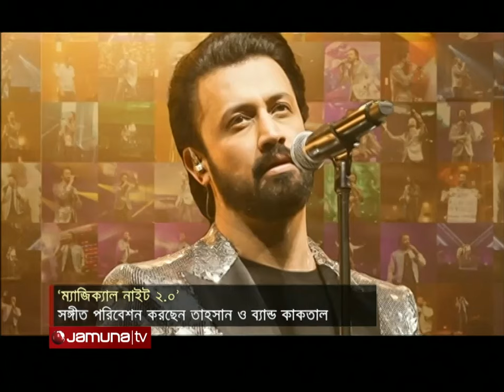ম্যাজিক্যাল নাইট ২.০: মাত্রাতিরিক্ত বিধি নিষেধে বিরক্ত দর্শক! | Magical Night 2.0 | Atif | Jamuna TV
মঞ্চ মাতাচ্ছেন পাকিস্তানের জনপ্রিয় সংগীতশিল্পী আতিফ আসলাম। আজ শুক্রবার রাতে আর্মি স্টেডিয়ামে ‘ম্যাজিক্যাল নাইট ২.০’ কনসার্টে সঙ্গীত পরিবেশন করছেন তিনি। এ উপলক্ষে গত ২৮ নভেম্বর বিকেলে ঢাকায় পৌঁছেছেন আতিফ। কনসার্টের আয়োজক প্রতিষ্ঠান ট্রিপল টাইম কমিউনিকেশন জানায়, শিল্পের কোন মানচিত্র নেয়